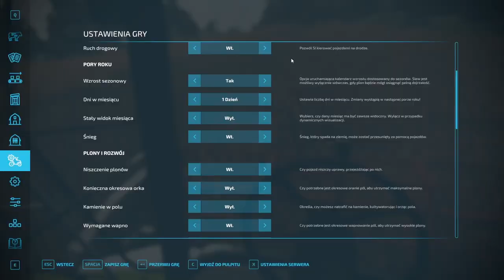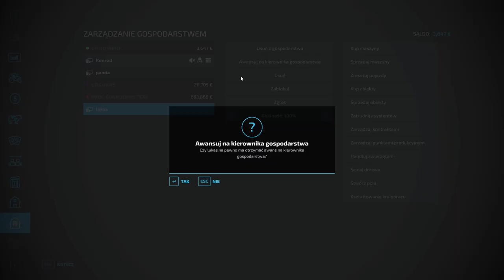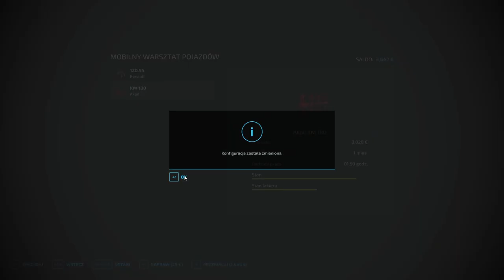"Somsiedzi na polskiej wsi" #39 Koszenie Sorga😎 & Orka Nowymi Nabytkami Ciągnik 🌾 KNDT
Specyfikacje sprzętowe
Procesor: Intel core i7-11700kf
Karta graficzna: ASUS Geforce RTX 3060Ti TUF Gaming 8GB
Płyta główna: Gigabyte B560M DS3H V2
Pamięć: Kingston FURY Beast 16GB 3600mhz DDR4
Zasilacz: 750w SilentiumPC
Chłodzenie: Cooler MasterLiquid Lite ML240L V2 RGB
Dysk:Samsung 980 M.2 NVMe 1TB
Obudowa: SilentiumPC Armis AR6X EVO TG ARGB
Słuchawki: Genesis Neon 200
Mikrofon: SPC Gear sm950